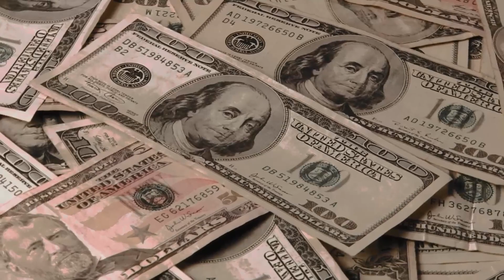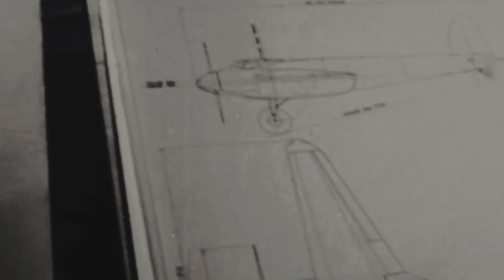Most Feared Airplanes for soldiers in World War II.